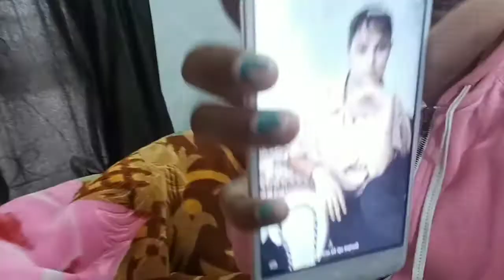Bharti #2 vlog # you tube video #